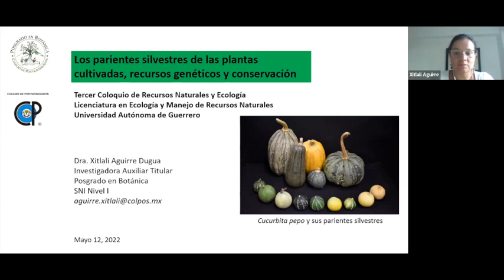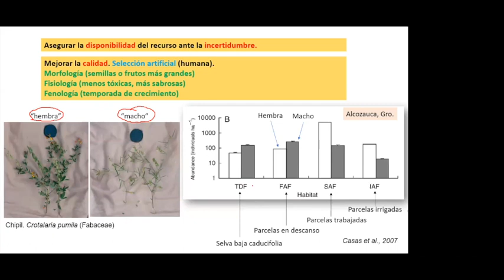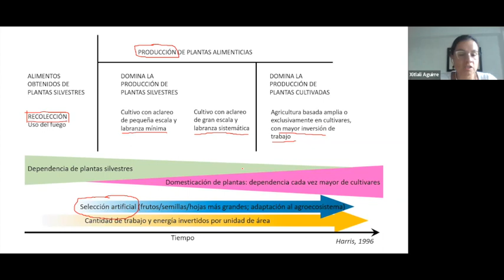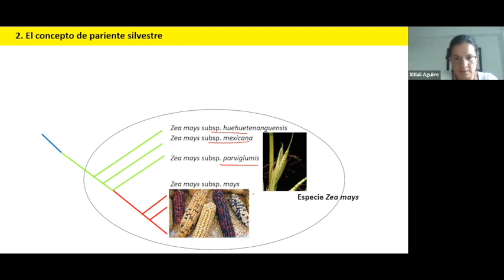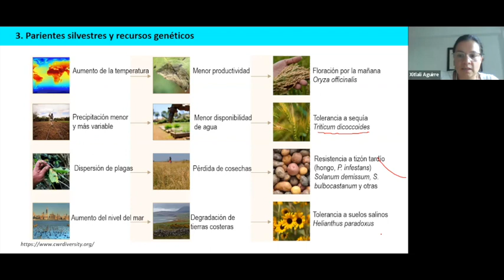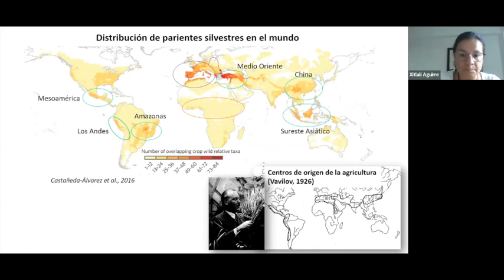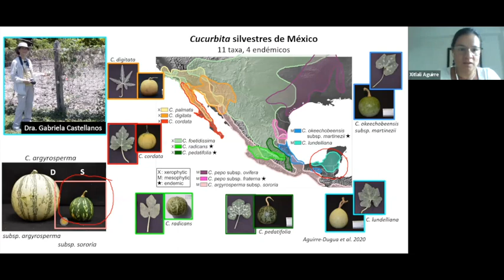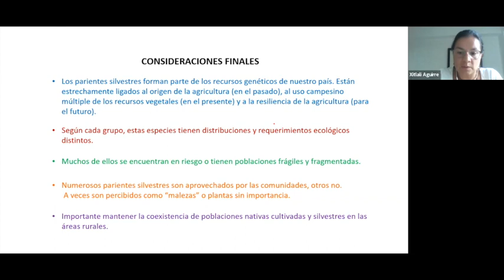3° Coloquio RNyE UAGro. Los parientes silvestres de las plantas cultivadas.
C3 P6.
Los parientes silvestres de las plantas cultivadas,
recursos genéticos y conservación.
*Dra. Xitlali Aguirre*
Dugua. Posgrado en Botánica,
Colegio de Postgraduados (COLPOS).